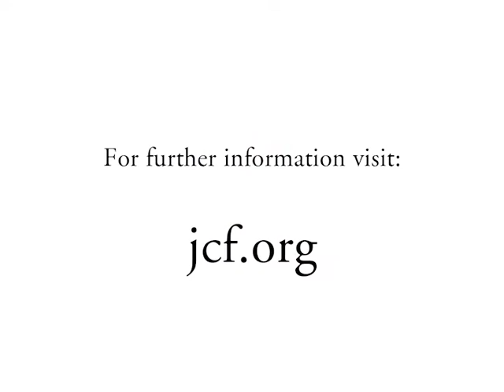Parzival - Medieval Troubadour Traditions of Love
For more on the troubadour tradition and the Western tradition of courtly love, see Mythos III: The Shaping of the Western Tradition or read Masks of God: Creative Mythology.